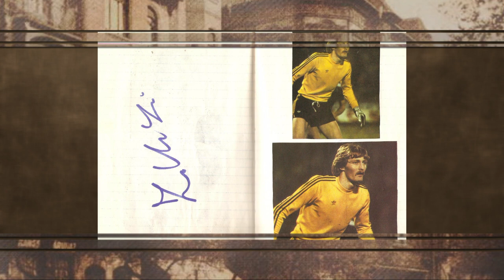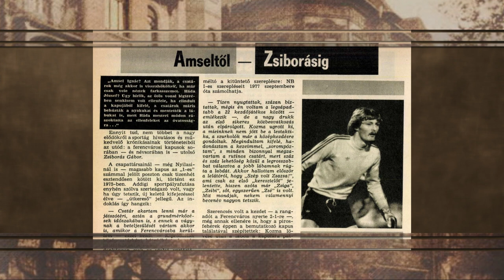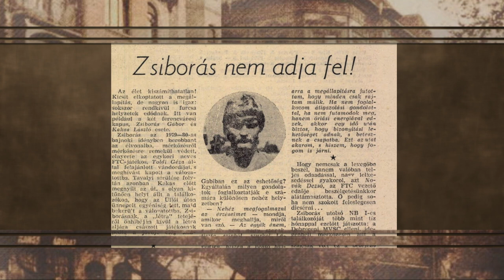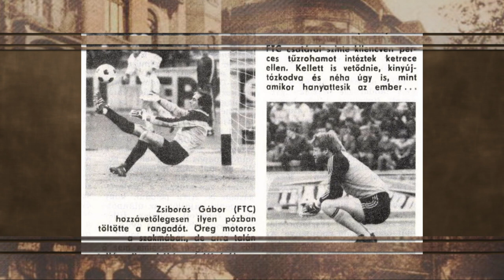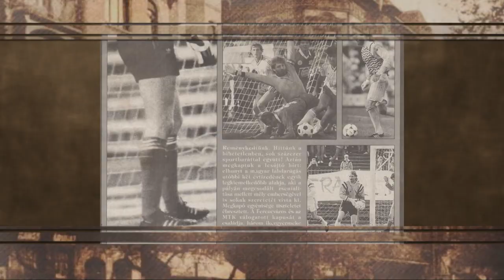9.Tv - Ferencvárosi séták - Zsiborás Gábor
Zsiborás Gábor magyar válogatott labdarúgóról emlékezünk sétánkban.  A Ferencváros mezét 408 alkalommal viselte.